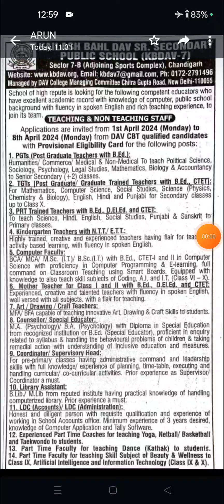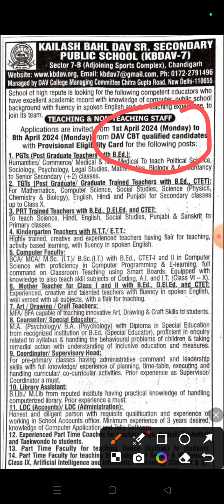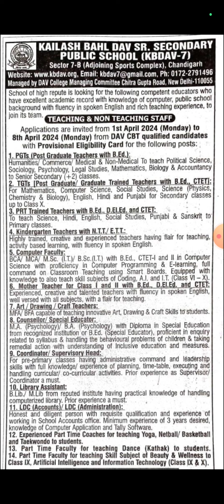DAV Staff Recruitment Vacancies Out With CBT Compulsory* How To Apply For Teaching Job In Schools